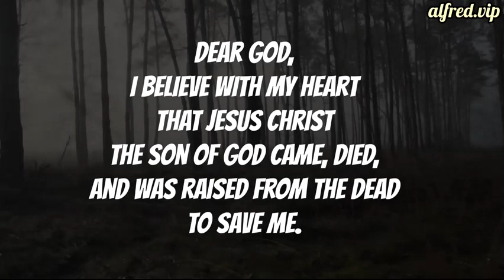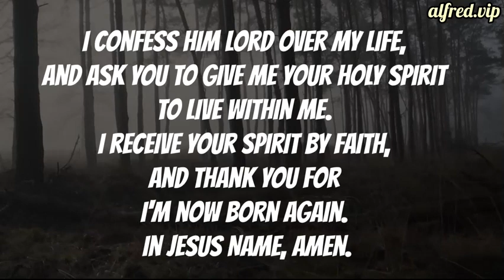FIFA 23 : Video Game Preview - by Alfred